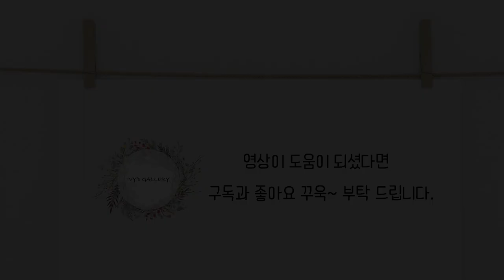프랑스자수 브로드체인 스티치와 새틴스티치 / home sweet home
블로그에서도 홈 스윗 홈을 만나 볼수 있어요.:)

이번에 포스팅 할 작품은 브로드 체인 스티치와 새틴 스티치를 위주로 수놓아 보았습니다.